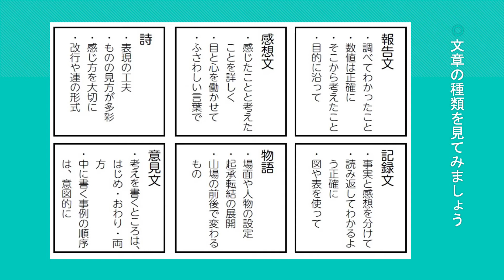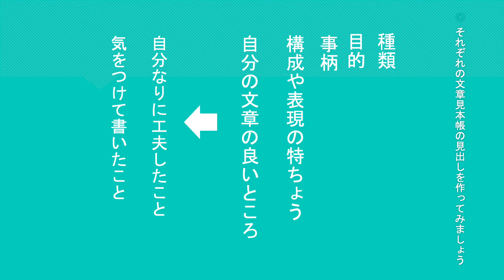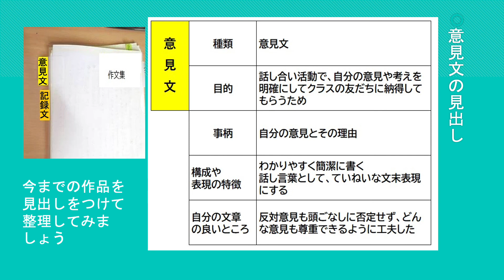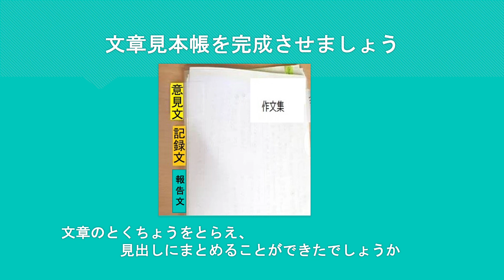小５国語(東京書籍)文章見本帳②